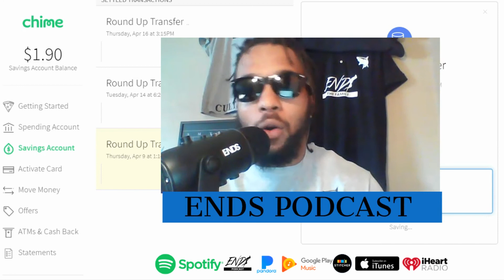3 Reasons I Switched to Chime Bank Service, Accessibility, Round-up Saving and more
In this episode of ENDS Podcast, Jovan Shabazz aka Bazz discussed the reasons he switched to the new banking service Chime.
His 3 Reasons for switching:
-Round-Up Saving
-Mobile Service
-Accessibility while on the GO
Get $50 for Free when you signup for chime using this link:

Our Mission
It is our mission to connect media and content creators to the people seeking it with on-demand availability. Bridging the gap between the voice and the listener.

Our Goal
Deliver high-quality valuable content from creators and voices around the world. Using the power of technology, engagement, and marketing to make media available on demand.